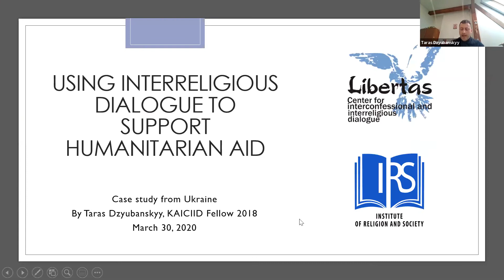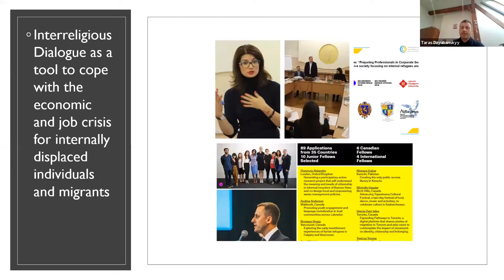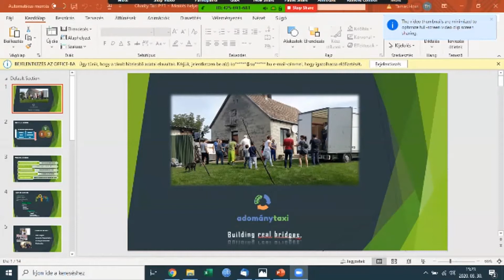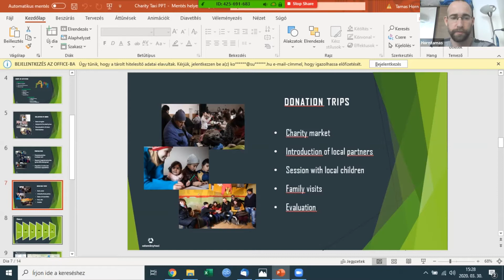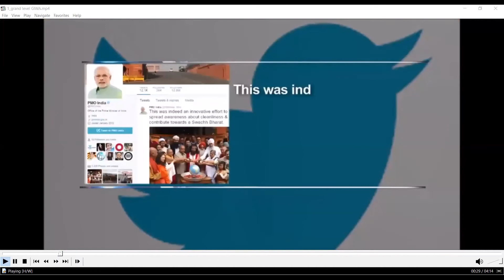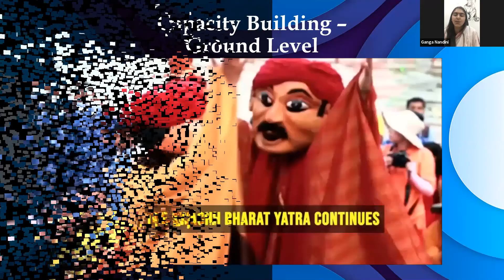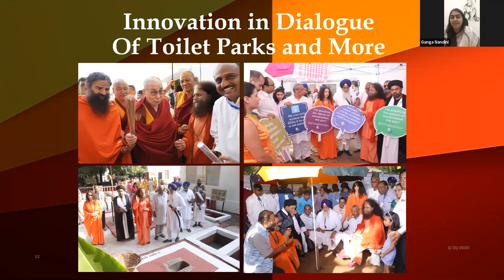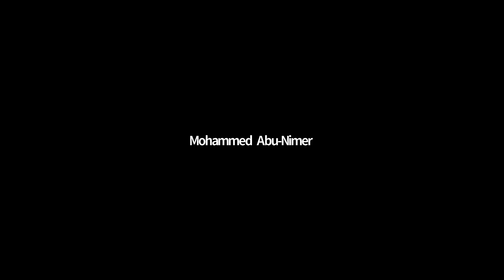Webinar: Using Interreligious Dialogue to Support Humanitarian Aid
Around the world, millions of people lack access to adequate housing, food, jobs, energy, clean water and proper hygiene.

Even before the spread of COVID-19, OCHA’s “Global Humanitarian Overview 2020,” estimated that 168 million people worldwide will need assistance this year— the “highest figure in decades.”

According to the United Nations, the situation will continue to worsen unless climate change and the root causes of conflict are better addressed.

Religious communities are stepping up to the challenge, working to alleviate suffering through conflict prevention/resolution, and mobilising aid and financial resources.

Join KAICIID and guests as we discuss how religious communities are using dialogue to support the international development community in humanitarian aid efforts by addressing social inequalitities and offering services such as refugee relief, job and housing provision and clean water/sanitation.